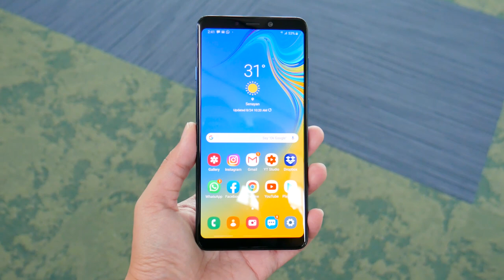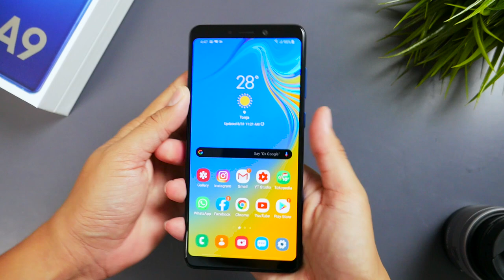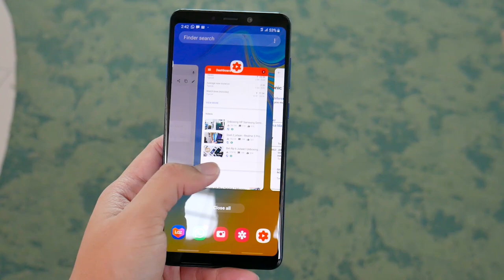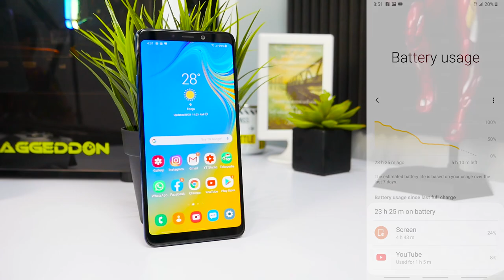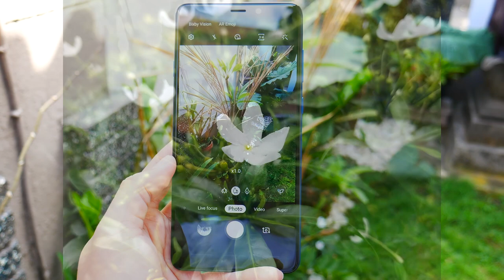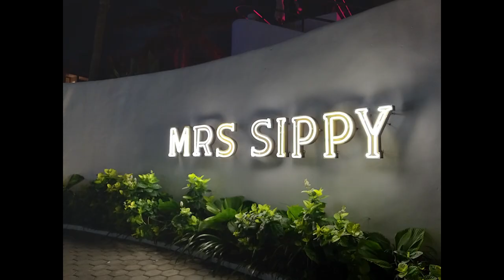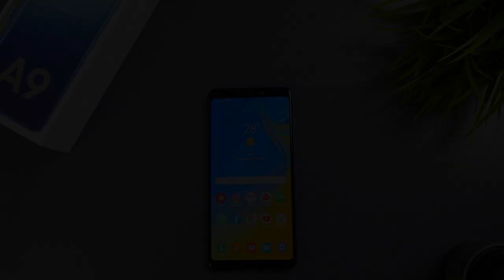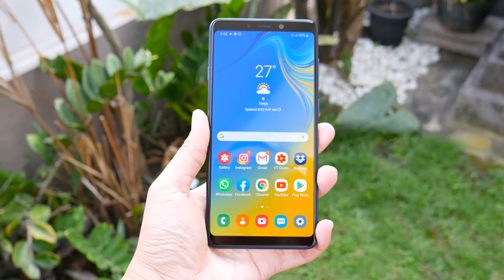Review Samsung A9 Setelah Turun Harga di 2019 / 2020 - Wajib Tau Sebelum Beli!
### List Smartphone PILIHAN 2021! ###

My Recording & Editing Gear:
2nd Monitor -